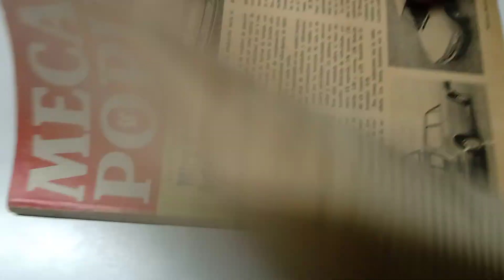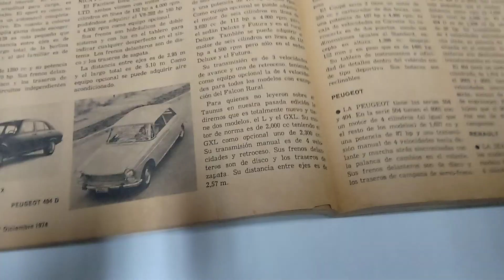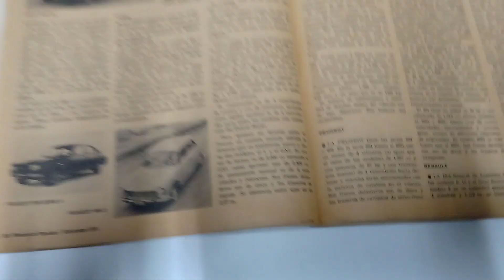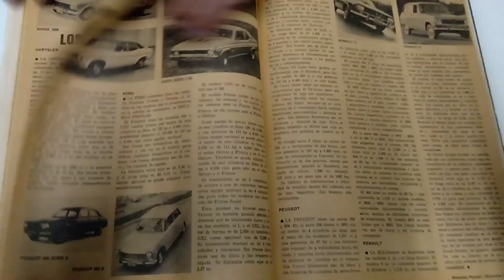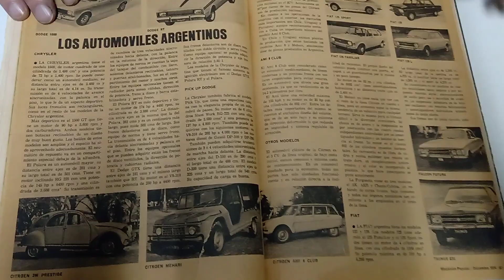Árbol de levas Honda: detalles